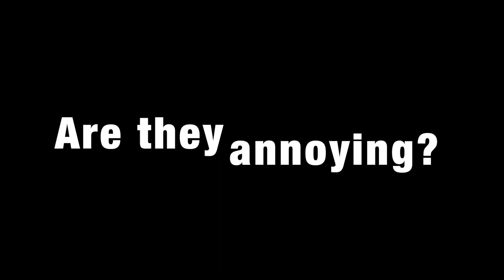Siblings at BMS